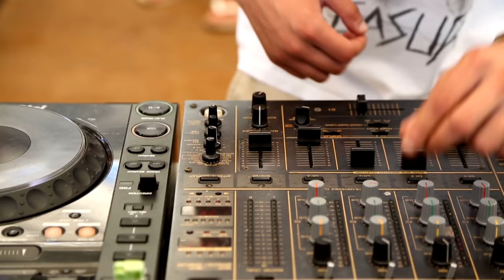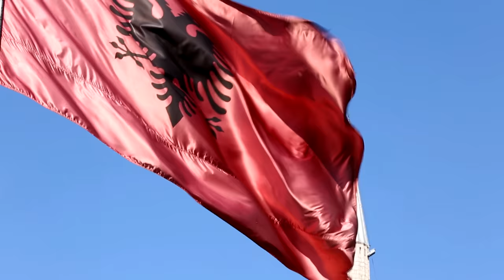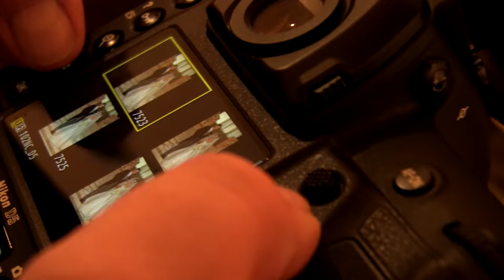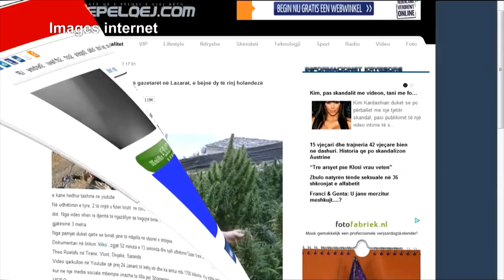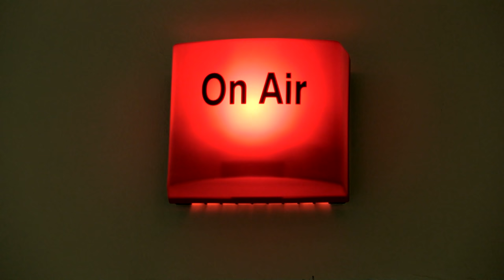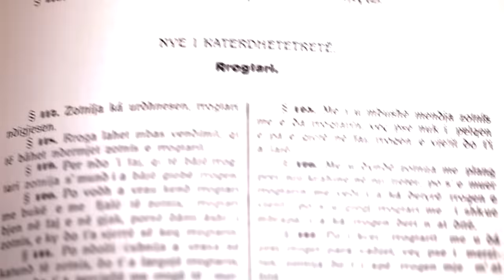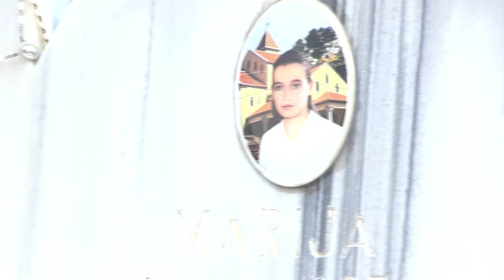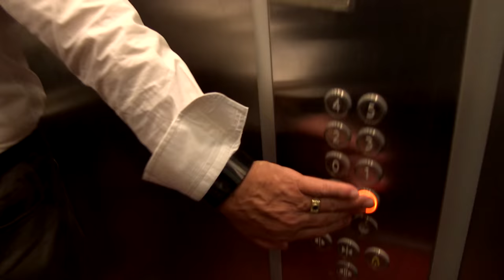Plages de rêves, business et vendetta en Albanie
Avec ses plages désertes et les eaux cristallines de la côte adriatique, ses montagnes escarpées et
ses plaines sauvages, les voyageurs sont charmés par la beauté et l’authenticité des paysages de
l’Albanie. Mais ce petit pays régi par des traditions ancestrales porte également les stigmates de son
passé.

Réalisateur : Esther Goldman